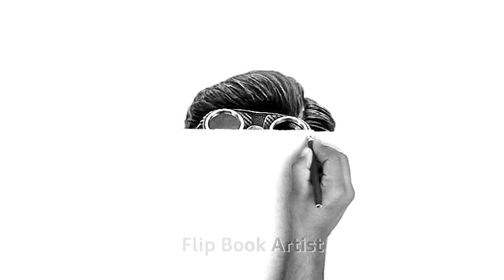I Draw Like A Printer ( Drawing Doctor Eggman ) | Sonic The Hedgehog Movie | Flip Book Artist 2020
Drawing Jim Carrey as Doctor Eggman from Sonic The Hedgehog Movie 2020